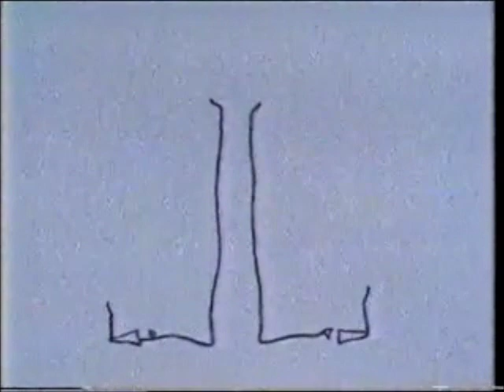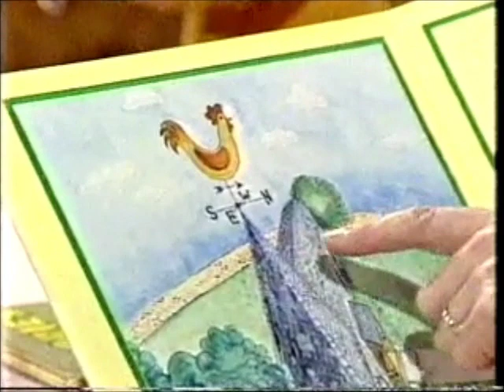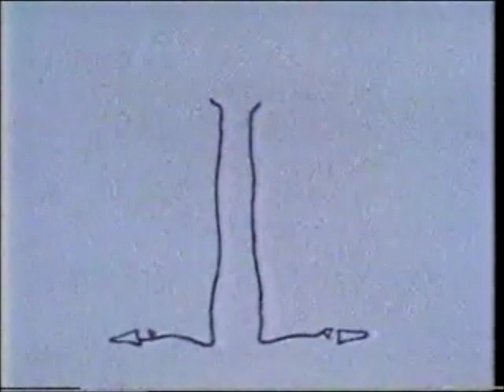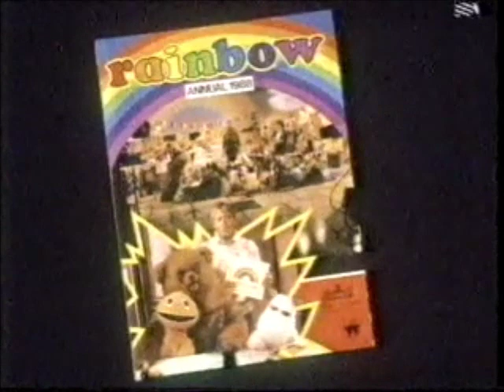Rainbow - Wind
It's a very stormy night and Bungle, Zippy and George get woken up by the noise of the wind blowing outside.  Next morning they all learn about the wind and Geoffrey says a rhyme about the wind.  Rod, Jane and Freddy are out in the garden in the wind and they sing a song called "There's Nothing Like A Windy Day".  Geoffrey tells the story of "Cocky the Weather Cock".